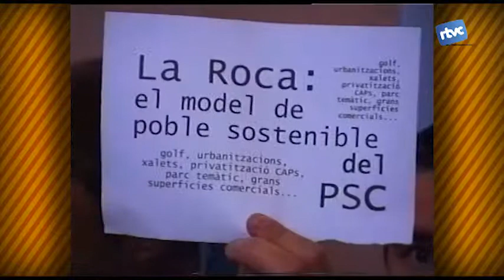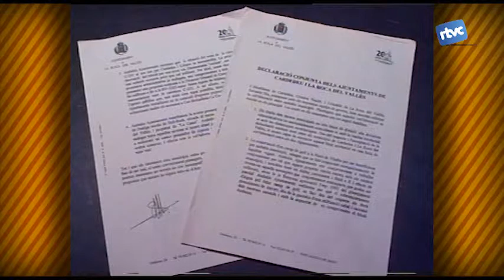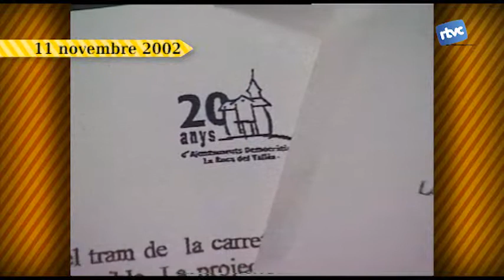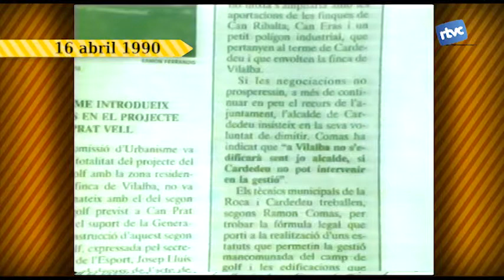Batalletes 106 Protestes Golf de Vilalba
Un dels conflictes més intensos dels anys 90 a Cardedeu va ser i és, d'alguna manera, la mobilització contra el camp de golf de Vilalba. Ens hem proposat recordar alguns episodis, quan el 2002 un grup de cardedeuencs van irrompre en un ple municipal de La Roca per regalar a l'alcalde, llavors Salvador Illa, ampolles d'aigua de Vilalba. També hem recuperat una entrevista del 1990 als llavors propietaris i promotors, quan tot just començaven a planificar el projecte.